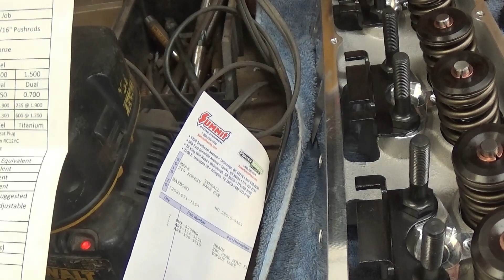PROMAXX HR9200 HEADS FOR THE 383